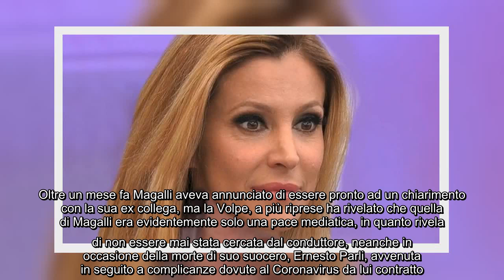✅ Adriana Volpe torna sulle scuse di Giancarlo Magalli: "Non mi ha ancora cercata"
✍ Oltre un mese fa Magalli aveva annunciato di essere pronto ad un chiarimento con la sua ex collega, ma la Volpe, a più riprese ha rivelato che quella di Magalli era evidentemente solo una pace mediatica, in quanto rivela di non essere mai stata cercata dal conduttore, neanche in occasione della morte di suo suocero, Ernesto Parli, avvenuta in seguito a complicanze dovute al Coronavirus da lui contratto.  La Volpe ammette che avrebbe apprezzato molto un passo indietro da parte di Magalli: “Le sue scuse avrebbero certamente avuto un significato umano per me, visto che ciò che giuridicamente deve fare il suo corso andrà avanti. Dal 2017 non mi ha mai cercata, ha avuto mille occasioni per farmele, queste scuse. È morto mio suocero recentemente e non mi ha fatto nemmeno le condoglianze. Quindi, ribadisco: sono ancora qui che aspetto”.  La Volpe si definisce una persona con un’anima da guerriera, poiché in passato ha dovuto fare i conti con alcune ingiustizie e compromessi, anche se ci tiene ...